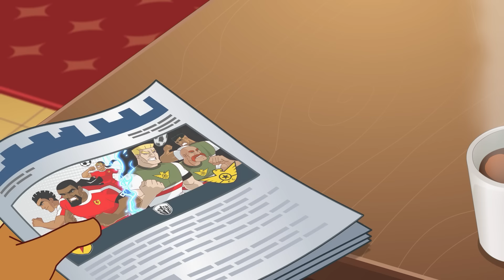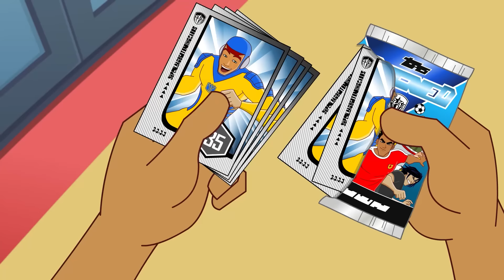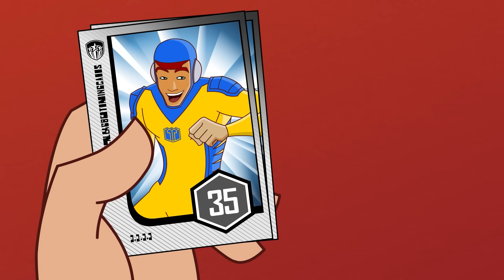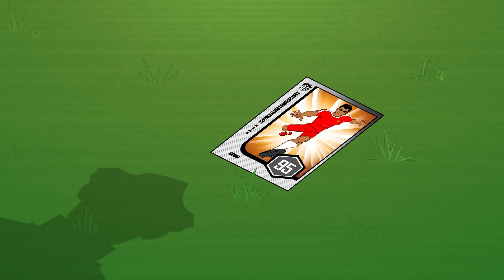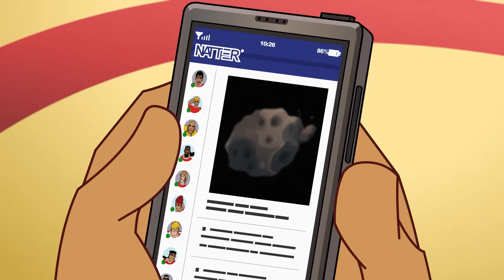Permiso para entrenar | Supa Strikas Español | Temporada 5 | Nueva Recopilación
Permiso para entrenar 00:00
El Determinador 20:51
Cool Joe y el Cometa 41:31